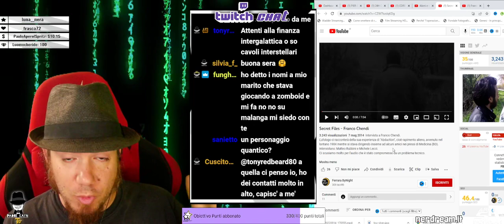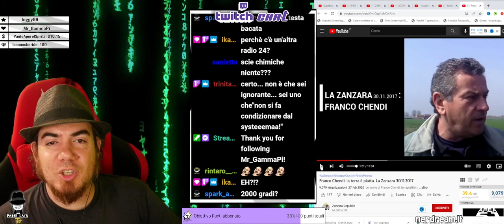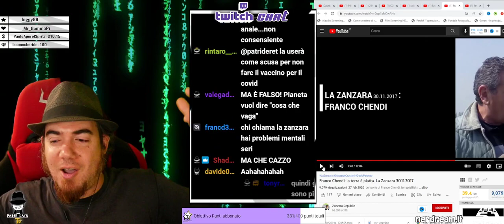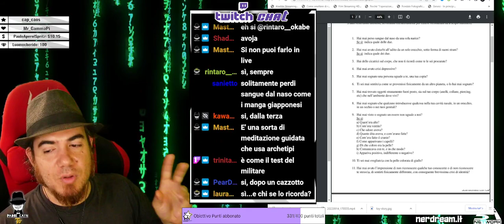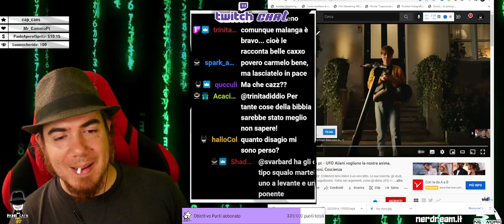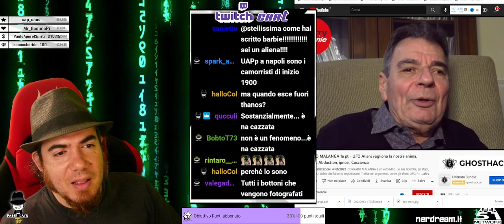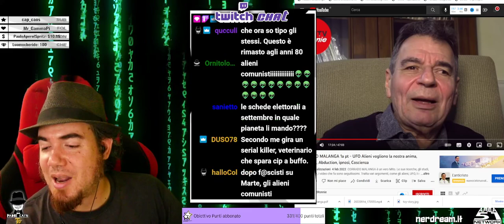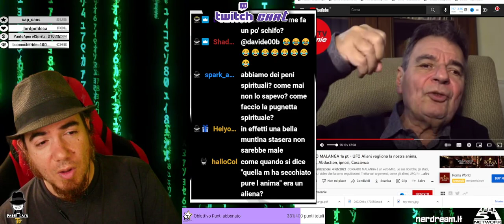Quelli che... alieni! Alieni ovunque LIVE TWITCH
***Pagina Facebook: Padre Kayn - Leggiamo insieme la bibbia